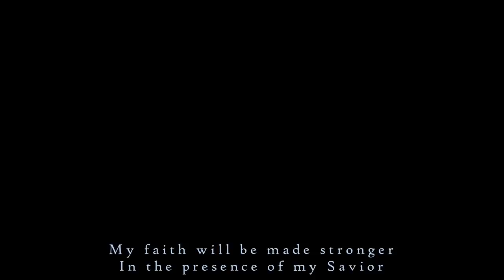Beowulf - Savior but it's raining outside | 1 hour loop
Graphics are taken from tumblr and I don't know the original creator.
Song- The Savior
Artist- Beowulf